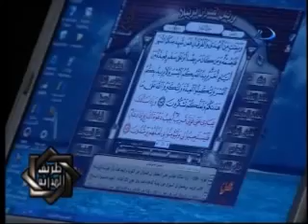معنى إكمالُ العدة؟صلاة التسابيح لا أصل لها؟الفرق بين الإستجابة والتلبية؟الدعاء له أصول؟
{ وإذا سألك عبادي عني } ، أي العباد الذين كان الحديث معهم ، ومقتضى الظاهر أن يقال { ولعلكم تشكرون وتدعون فأستجيب لكم إلاّ أنه عدل عنه ليحصل في خلال ذلك تعظيمُ شأن النبي بأنه يسأله المسلمون عن أمر الله تعالى ، والإشارةُ إلى جواب من عسى أن يكونوا سألوا النبي عن كيفية الدعاء هل يكون جهراً أو سراً ، وليكون نظم الآية مؤذناً بأن الله تعالى بعد أن أمرهم بما يجب له عليهم أكرمهم فقال : وإذا سألوا عن حقهم عليَّ فإني قريب منهم أجيب دعوتهم ، وجُعل هذا الخير مرتباً على تقدير سؤالهم إشارة إلى أنهم يهجس هذا في نفوسهم بعد أن يسمعوا الأمر بالإكمال والتكبير والشكر أن يقولوا : هل لنا جزاء على ذلك؟ وأنهم قد يحجمون عن سؤال النبي عن ذلك أدباً مع الله تعالى فلذلك قال تعالى : وإذا سألك } الصريح بأن هذا سيقع في المستقبل . واستعمال مثل هذا الشرط مع مادة السؤال لقصد الاهتمام بما سيذكر بعده استعمال معروف عند البلغاء قال علقمة
: ... فَإنْ تسأَلوني بالنِّساءِ فإنّني
خَبير بِأَدْواءِ النساءِ طَبِيبُ ... والعلماء يفتتحون المسائل المهمة في كتبهم بكلمة ( فإن قلت ) وهو اصطلاح «الكشاف» . ويؤيد هذا تجريد الجواب من كلمة قل التي ذكرت في مواقع السؤال من القرآن نحو { يسألونك عن الأهلة قل هي مواقيت } [ البقرة : 189 ] ، { ويسألونك عن اليتامى قل إصلاح لهم خير } [ البقرة : 220 ] ، مع ما في هذا النظم العجيب من زيادة إخراج الكلام في صورة الحكم الكلي إذ جاء بحكم عام في سياق الشرط فقال { سألك عبادي } وقال : { أجيب دعوة الداع } ولو قيل وليدعوني فأستجيب لهم لكان حكماً جزئياً خاصاً بهم ، فقد ظهر وجه اتصال الآية بالآيات قبلها ومناسبتها لهن وارتباطها بهن من غير أن يكون هنالك اعتراض جملة .
وقيل إنها جملة معترضة اقترنت بالواو بين أحكام الصيام للدلالة على أن الله تعالى مجازيهم على أعمالهم وأنه خبير بأحوالهم ، قيل إنه ذكر الدعاء هنا بعد ذكر الشكر للدلالة على أن الدعاء يجب أن يسبقه الثناء .
والعباد الذين أضيفوا إلى ضمير الجلالة هم المؤمنون لأن الآيات كلها في بيان أحكام الصوم ولوازمه وجزائه وهو من شعار المسلمين ، وكذلك اصطلاح القرآن غالباً في ذكر العباد مضافاً لضمير الجلالة ، وأما قوله تعالى : { ءأنتم أضللتم عبادي هؤلاء } [ الفرقان : 17 ] بمعنى المشركين فاقتضاه أنه في مقام تنديمهم على استعبادهم للأصنام .
وإنما قال تعالى : { فإني قريب } ولم يقل : فقل لهم إني قريب إيجازاً لظهوره من قوله : { وإذا سألك عبادي عني } ، وتنبيهاً على أن السؤال مفروض غير واقع منهم بالفعل ، وفيه لطيفة قرآنية وهي إيهام أن الله تعالى تولَّى جوابهم عن سؤالهم بنفسه إذ حذف في اللفظ ما يدل على وساطة النبي صلى الله عليه وسلم تنبيهاً على شدة قرب العبد من ربه في مقام الدعاء .
واحتيج للتأكيد بإنَّ ، لأن الخبر غريب وهو أن يكون تعالى قريباً مع كونهم لا يرونه . و { أجيبُ } خبر ثان لإنَّ وهو المقصود من الإخبار الذي قبله تمهيداً له لتسهيل قبوله .
وحذفت ياء المتكلم من قوله «دعان» في قراءة نافع وأبي عَمرو وحمزة والكسائي؛ لأن حذفها في الوقف لغة جمهور العرب عدا أهل الحجاز ، ولا تحذف عندهم في الوصل لأن الأصل عدمه ولأن الرسم يبنى على حال الوقف ، وأثبت الياء ابن كثير وهشام ويعقوب في الوصل والوقف ، وقرأ ابن ذكوان وعاصم بحذف الياء في الوصل والوقف وهي لغة هذيل ، وقد تقدم أن الكلمة لو وقعت فاصلة لكان الحذف متفقاً عليه في قوله تعالى : { وإياي فارهبون } [ البقرة : 40 ] في هذه السورة .وفي هذه الآية إيماء إلى أن الصائم مرجوُّ الإجابة ، وإلى أن شهر رمضان مرجوة دعواته ، وإلى مشروعية الدعاء عند انتهاء كل يوم من رمضان .
والآية دلت على أن إجابة دعاء الداعي تفضل من الله على عباده غير أن ذلك لا يقتضي التزام إجابة الدعوة من كل أحد وفي كل زمان ، لأن الخبر لا يقتضي العموم ، ولا يقال : إنه وقع في حيز الشرط فيفيد التلازم ، لأن الشرط هنا ربط الجواب بالسؤال وليس ربط للدعاء بالإجابة ، لأنه لم يقل : إن دعوني أجبتهم . وقوله : { فليستجيبوا لي } تفريع على { أجيبُ } أي إذا كنت أجيب دعوة الداعي فليجيبوا أوامري ، واستجاب وأجاب بمعنى واحد . وأصل أجاب واستجاب أنه الإقبال على المنادي بالقدوم ، أو قولٌ يدل على الاستعداد للحضور نحو ( لَبيك ) ، ثم أطلق مجازاً مشهوراً على تحقيق ما يطلبه الطالب ، لأنه لما كان بتحقيقه يقطع مسألتَه فكأنَّه أجاب نداءه
فيجوز أن يكون المراد بالاستجابة امتثال أمر الله فيكون { وليؤمنوا بي } عطفاً مغايراً والمقصود من الأمر الأول الفعل ومن الأمر الثاني الدوام ، ويجوز أن يراد بالاستجابة ما يشمل استجابة دعوة الإيمان ، فذِكْر { وليؤمنوا } عطف خاص على عام للاهتمام به .
وقوله : { لعلهم يرشدون } تقدم القول في مِثله . والرشد إصابة الحق وفعله كنصر وفَرِح وضَرب ، والأشهر الأول. { تختانون } قال الراغب : «الاختيان مراودة الخيانة» بمعنى أنه افتعال من الخون وأصله تَخْتَوِنُون فصارت الواو ألِفاً لتحركها وانفتاح ما قبلها ، وخيانة الأنفس تمثيل لتكليفها ما لم تكلف به كأنَّ ذلك تعزيرٌ بها؛ إذ يوهمها أن المشقة مشروعة عليها وهي ليست بمشروعة ، وهو تمثيل لمغالطتها في الترخص بفعل ما ترونه محرماً عليكم فتُقْدِمُون تارة وتحجمون أخرى كمن يحاول خيانة فيكون كالتمثيل في قوله تعالى : { يخادعون } [ البقرة : 9 ] .والمعنى هنا أنكم تلجئونها للخيانة أو تنسبونها لها ، وقيل : الاختيان أشد من الخيانة كالاكتساب والكَسب كما في «الكشاف» قلت : وهو استعمال كما قال تعالى : { ولا تجادل عن الذين يختانون أنفسهم } [ النساء : 107 ] .